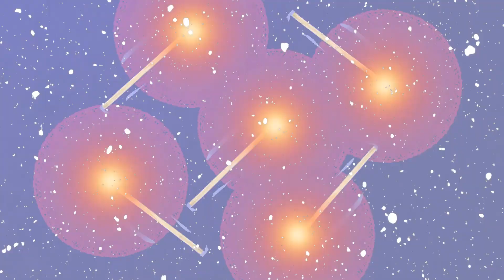Little Match Girl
Here's the newest short film! This is my retelling of the little match girl. Possibly one of the saddest Christmas stories ever :(